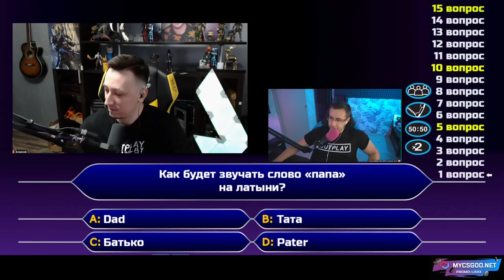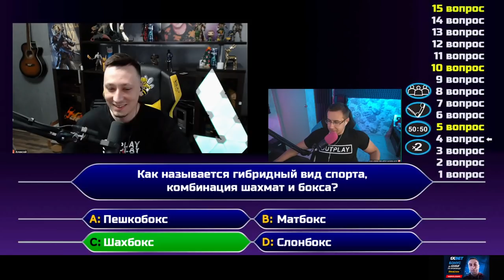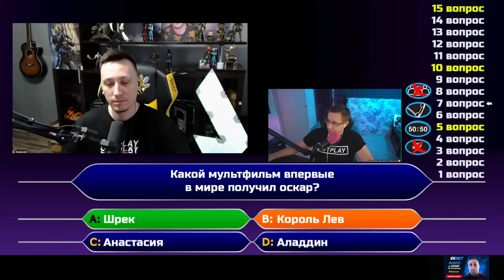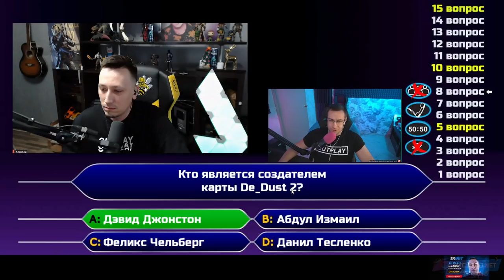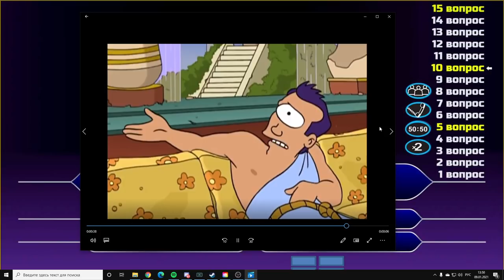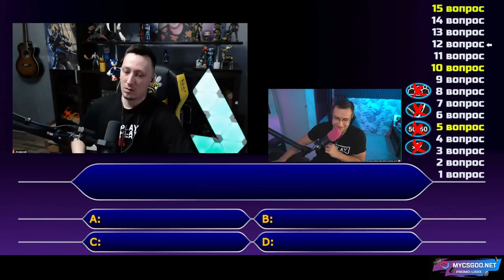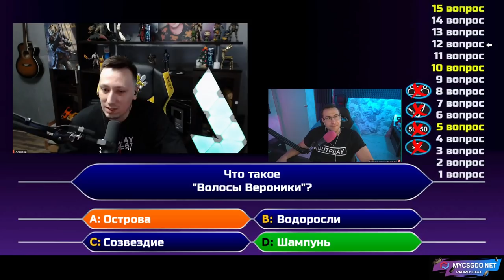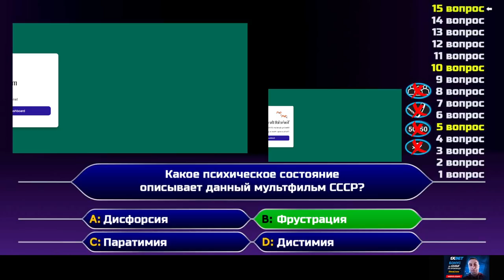МНЕ НРАВИТСЯ ВАША ЛОГИКА АЛЕКСЕЙ! "КТО ХОЧЕТ СТАТЬ МИЛЛИОНЕРОМ" ПЧЕЛКИН НА ШОУ ДМИТРИЯ ЛИКСА !